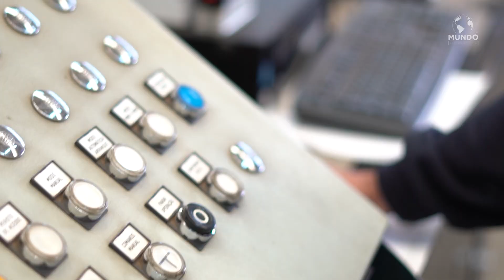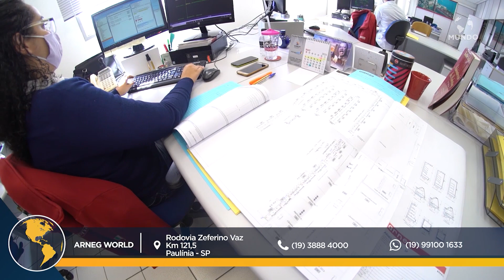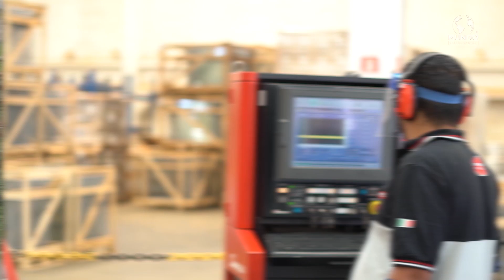ARNEG WORLD - PAULÍNIA/SP - MUNDO EMPRESARIAL